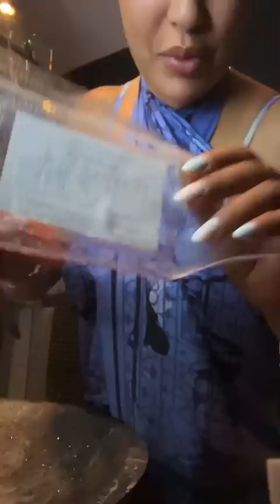كلامور مع بنتها فين و كيفاش مدوزين العطلة ف أكادير 😍🔥 Soukaina Glamour